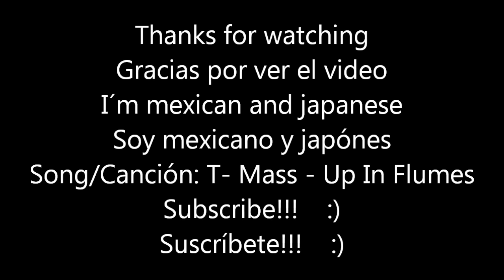Top 10 Best Universities In Taiwan/Top 10 Mejores Universidades De Taiwan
THIS IS A VIDEO OF THE TOP 10 OF THE BEST UNIVERSITIES IN TAIWAN IN 2016 I HOPE YOU LIKE IT, SOON I WILL UPLOAD MORE VIDEOS LIKE THIS!
ESTE ES UN VIDEO DE TOP 10 SOBRE LAS MEJORES UNIVERSIDADES EN TAIWAN EN EL AÑO 2016, ESPERO QUE LES GUSTE, PRONTO SUBIRE MÁS VIDEOS COMO ESTE.